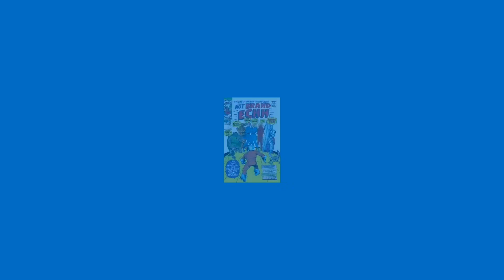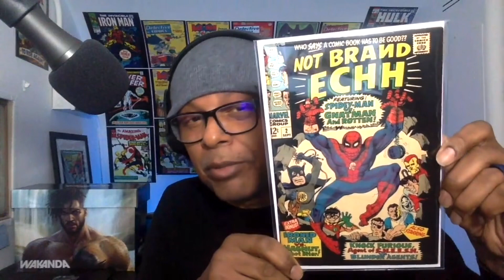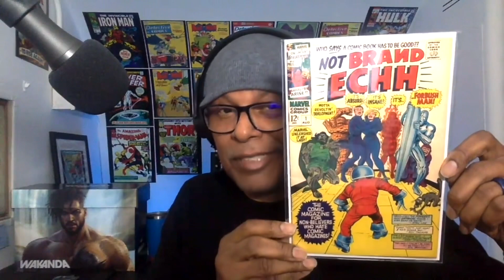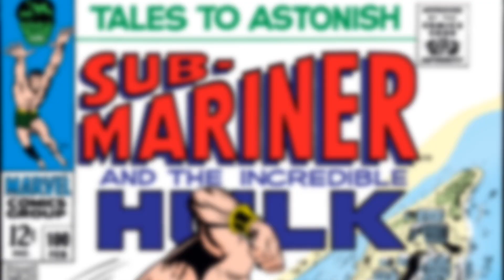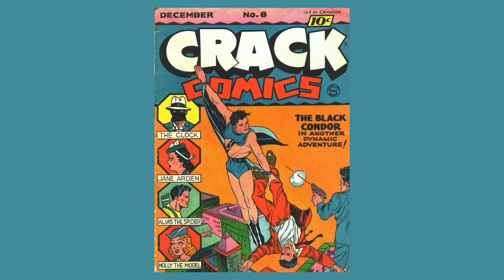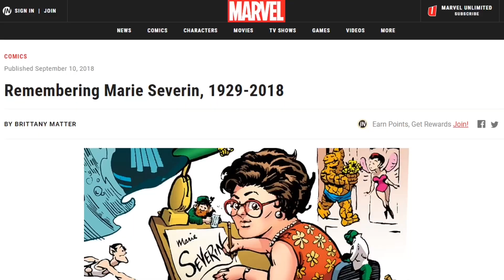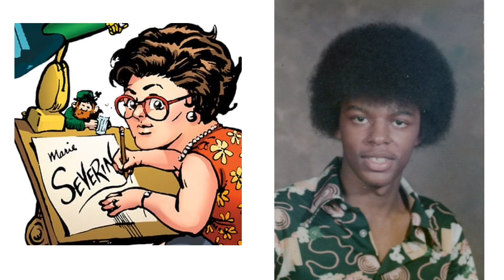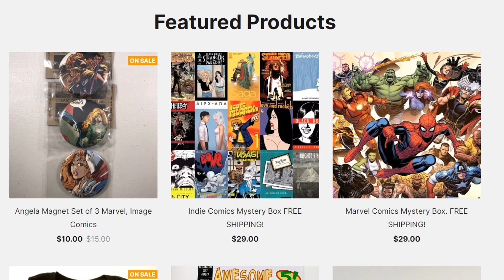The Impact and Legacy of 'Not Brand Echh' - Comic Book Storytime - Episode #5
Join my comic book dad Lorenzo Ross as he discusses his childhood obsession with the Marvel parody book 'Not Brand Echh'. He discusses what made the book so great, and how Marie Severin was and is a criminally underrated comic book artist.

Check out Lorenzo's comic book shop 'Alternative City Shop' over

Do you need bags and boards for you comics? Using this Amazon link supports the channel